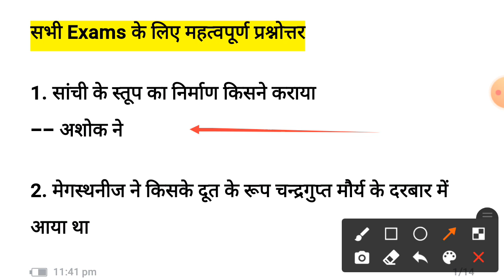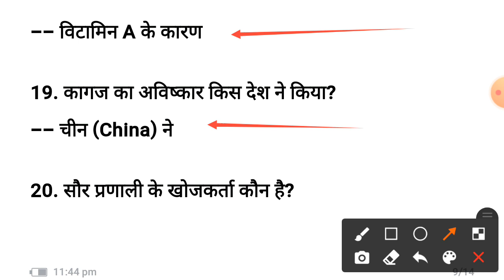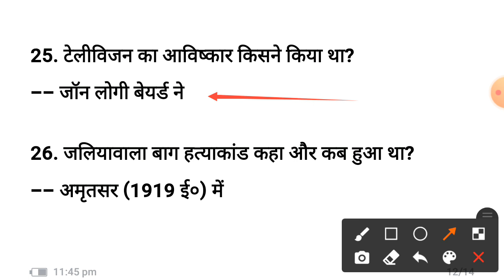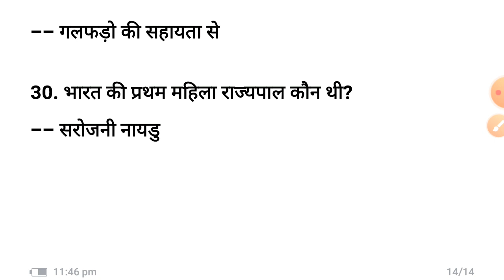gk | gk ke questions | General knowledge questions and answers in hindi | gk quiz in hindi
kgk | gk ke questions | General knowledge questions and answers in hindi | gk quiz in hindi